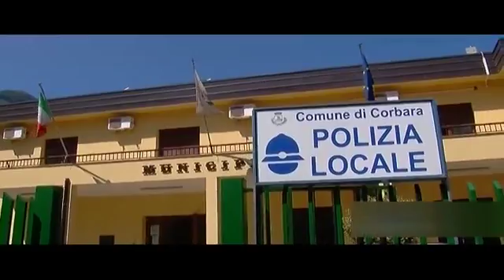INTERVISTA PENTANGELO 1